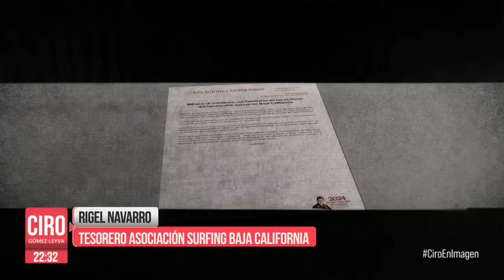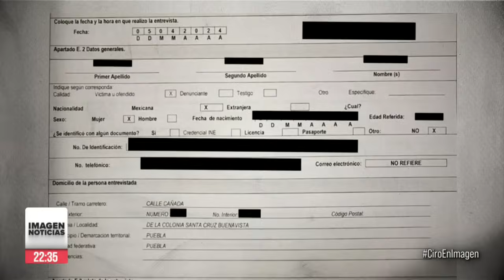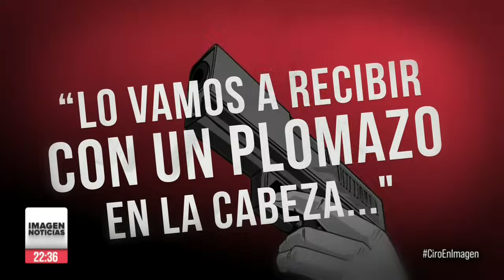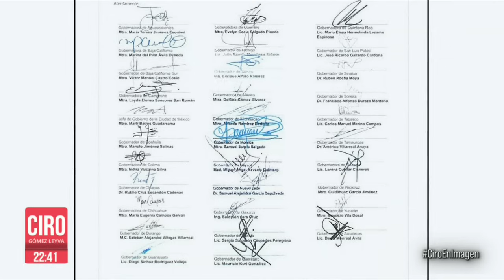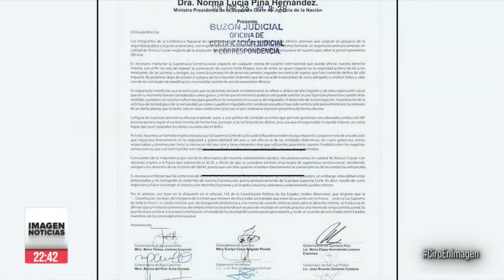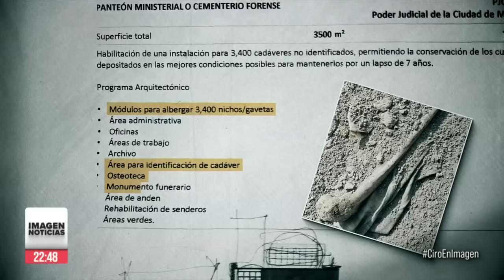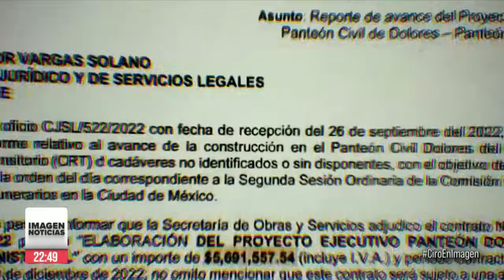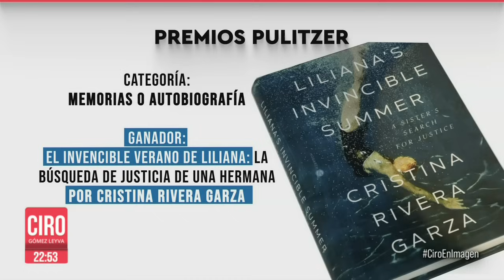Ciro Gómez Leyva en Imagen Noticias | Programa Completo 06/MAYO/2024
El presidente López Obrador aseguró que en su sexenio ya no hay violencia, pero sí hay más homicidios. Y autoridades de Baja California confirmaron que los dos hermanos australianos y su amigo estadunidense fueron asesinados para robarles la camioneta.